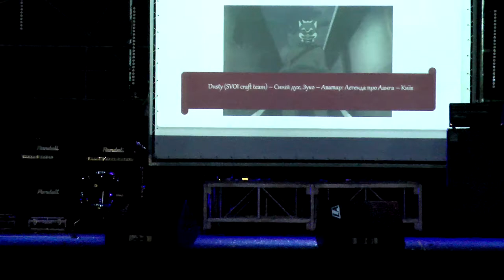almor 2019 35 Dusty SVOI craft team - Синій дух, Зуко Аватар Легенда про Аанга